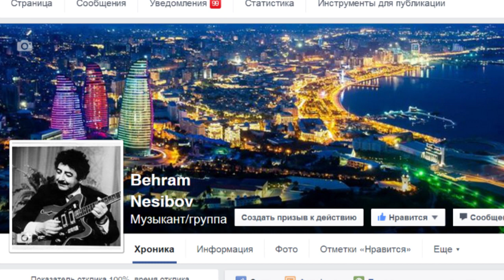Bəhram Nəsibov - Barış bu gün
sözləri Qasım Qasımzadənindir
Oxuyur Gülüstan Əliyeva